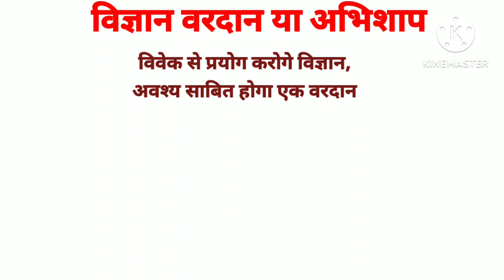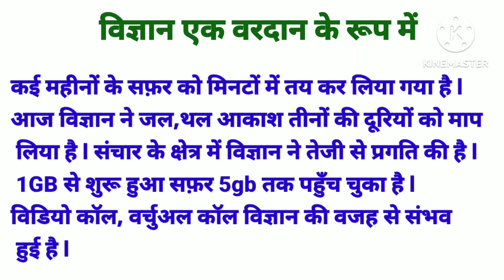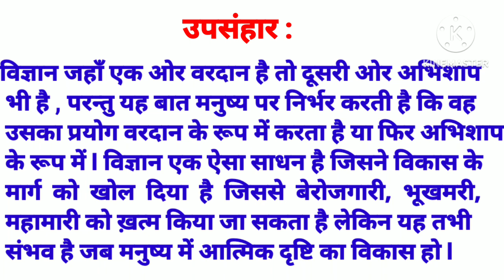विज्ञान वरदान या अभिशाप पर निबंध/Vigyan Vardan ya bhishap per nibandh/विज्ञान वरदान या अभिशाप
how to write essay on Vigyan Vardan ya abhishap?
# Vigyan Vardan hai ya abhishap is per nibandh Kaise likhen?
Vigyan Vardan ya abhishap nibandh important topic for 10th class exam
# important topic for 12th class
# Vigyan Vardan ya abhishap
विज्ञान वरदान है अभिशाप इस पर निबंध कैसे लिखें?
वेरी इंर्पोटेंट टॉपिक विज्ञान अभिशाप या वरदान
विज्ञान वरदान या अभिशाप पर निबंध
Vigyan Vardan ya bhishap per nibandh
विज्ञान वरदान या अभिशाप
Vigyan vardan ya abhishap In English
Vigyan vardan ya abhishap In इंग्लिश
विज्ञान वरदान या अभिशाप प्रस्तावना
विज्ञान वरदान या अभिशाप Essay in हिंदी निबंध 100 वर्ड्स
विज्ञान वरदान या अभिशाप Essay in हिंदी निबंध 150 वर्ड्स
विज्ञान वरदान या अभिशाप Essay in हिंदी निबंध 200 वर्ड्स
विज्ञान वरदान या अभिशाप Essay in हिंदी निबंध 300 words

Anjana Lall Study